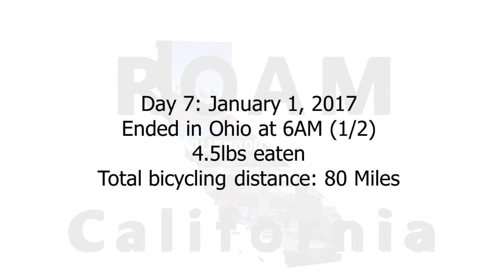Heroes Pancake Challenge (Orange County) | ROAM California Ep 7 - Season Finale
Welcome to Episode 7!  This is the season finale, where I go to Orange County to eat some pancakes and then I go to the airport to head home.  I have one more major hurdle to get over before I can confirm that I'll be going on my big bike trip starting in late April, and I will make an announcement on a video as soon as that is done.  I am very excited about the prospect of a full season, and it will feature many episodes.  In the meantime, I'll be making 'Eating Serial' episodes with about the same frequency as before, one every 2 to 3 weeks.  So sit tight and I'll keep delivering!